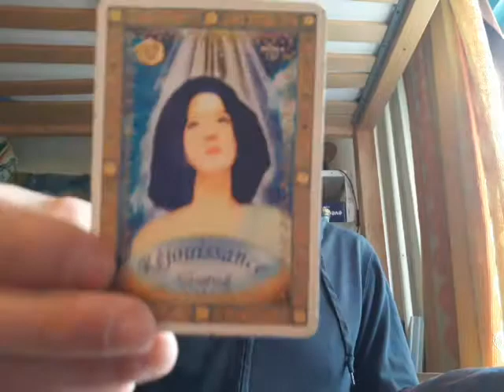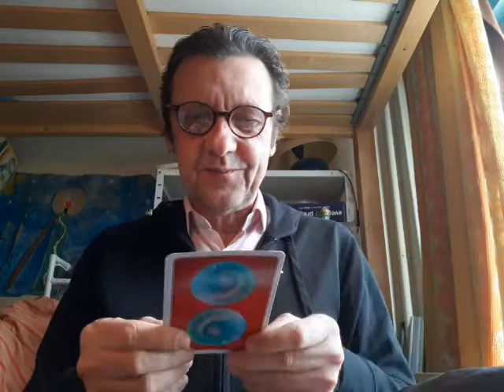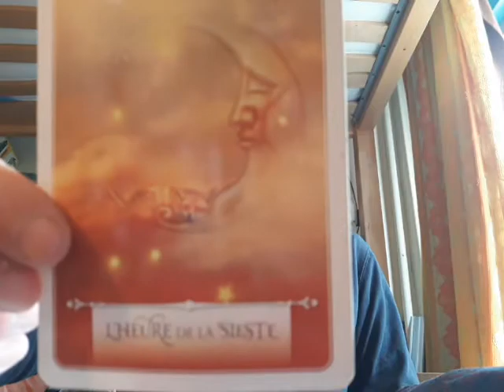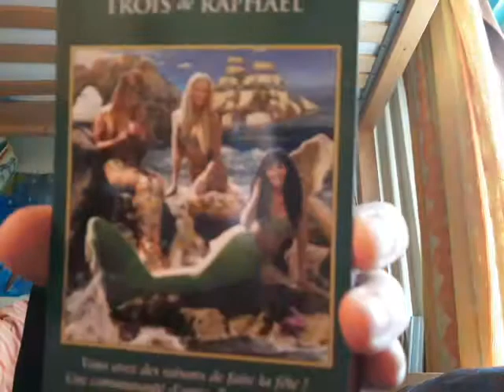THE FULL MOON (ECLIPSE) OF MAY 26, 2021 (COSMIC ELEVATOR) - Oracles and Song 🕊